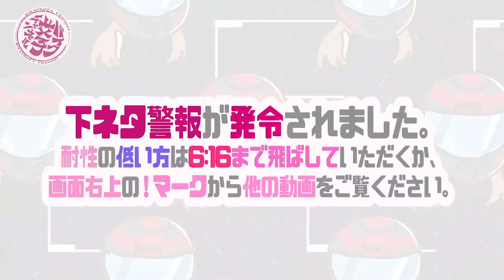【🔴爆笑】笑いたければこれを見ろ❣️羽田空港まで女子ツーリング【飛行機】モトブログ #10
🔴LINE公式アカウントはこちら↓🌹登録してね♪
【@845reuaa】←【友達検索する時は】@マークとIDを入力してね♪

🔴amazon欲しい物リストはこちら↓🔴

◆バイク好きの女子がマイペースでバイクに乗る楽しさを発信するチャンネル♪
◆主なメンバー：ぱるぱる

◆ぱるぱる/（主に撮影編集担当）
乗ってるバイク：ninja250→新型ninja400→Ducati SuperSport 2018（現在）
好きな食べ物：茹でただけの栗